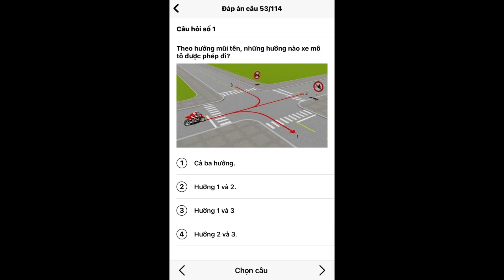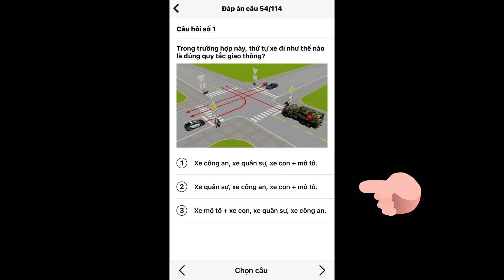Lý thuyết sa hình câu 53, câu 54